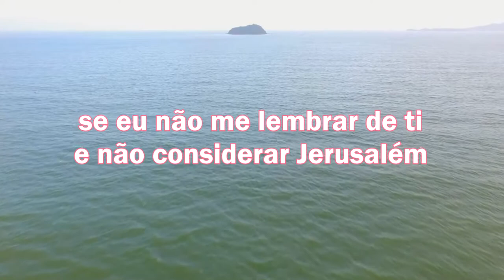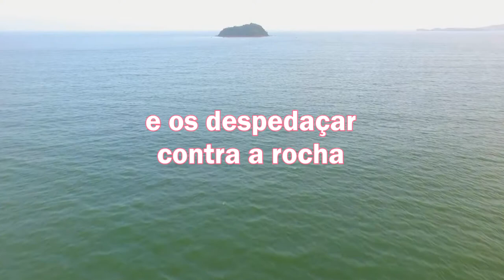LEITURA DIÁRIA - Salmos 137